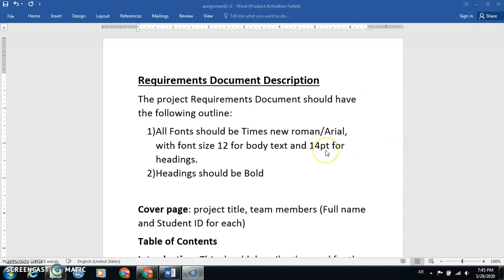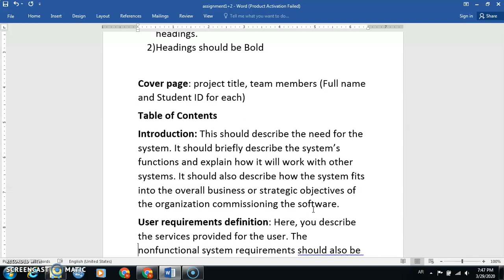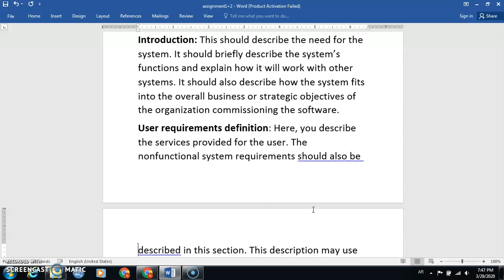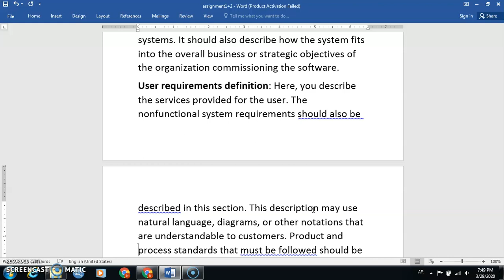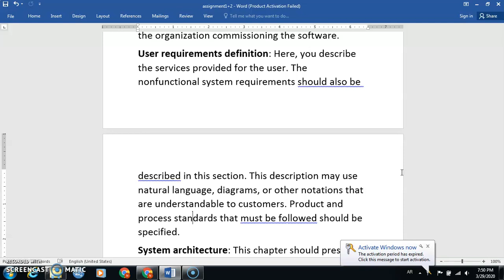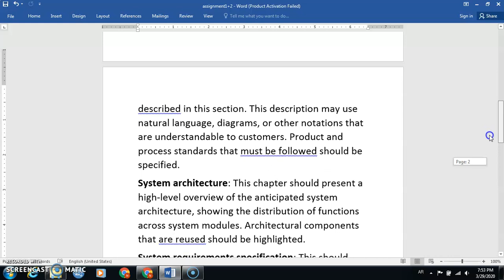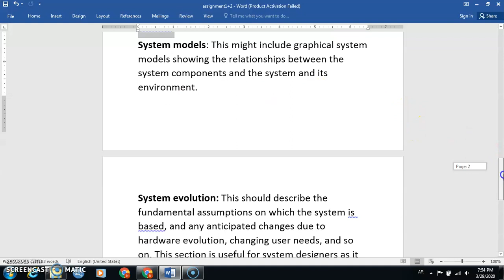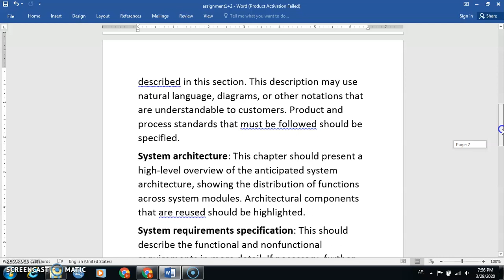requirementsDocument1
شرح للمطلوب في التقرير الاول